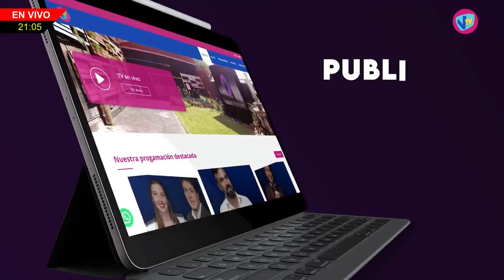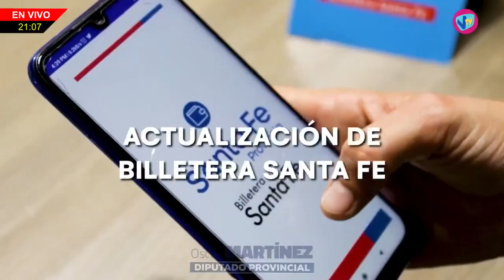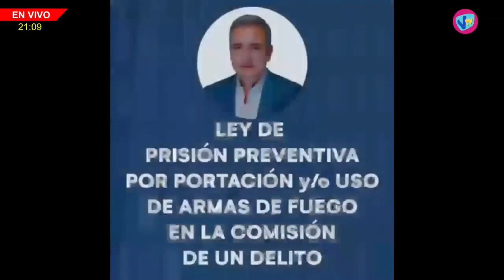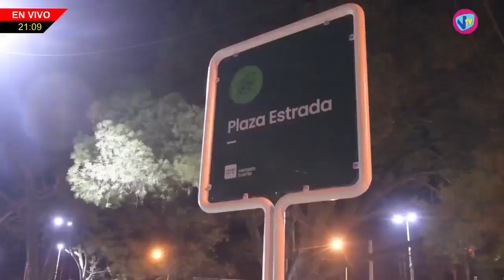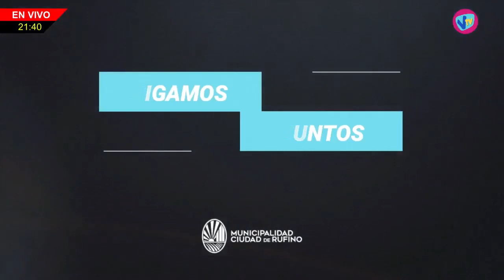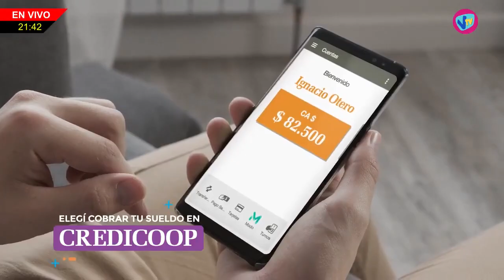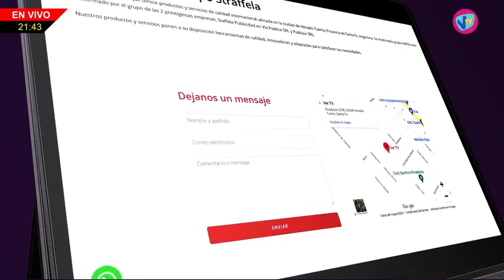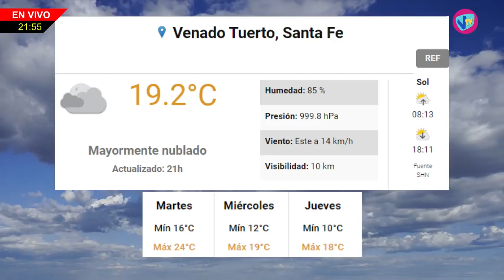NHD - Sebastián Turdo (Actividades y desafíos del Centro Comercial e Industrial) 3 de Julio de 2023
Sebastián Turdo - Actividades y desafíos del Centro Comercial e Industrial